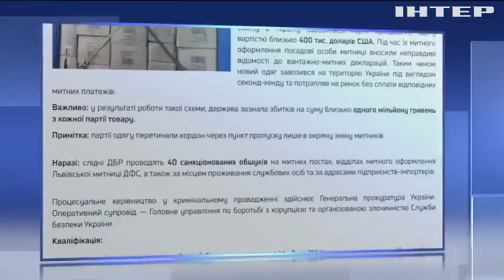Бренд під виглядом "секонд-хенду": на Львівській митниці викрили масштабну контрабанду